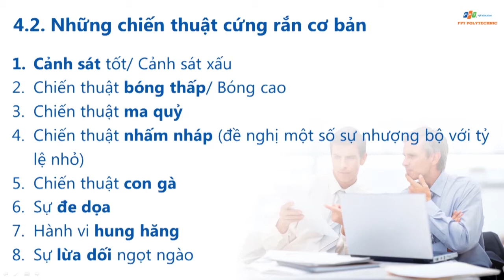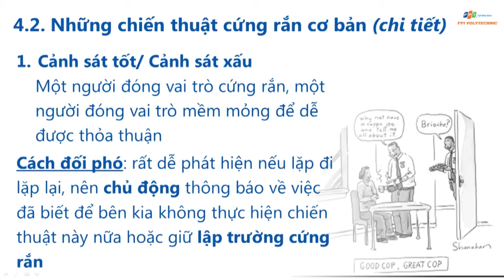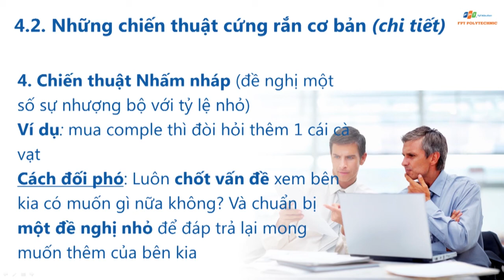Kỹ năng đàm phán_Bài 3_P9